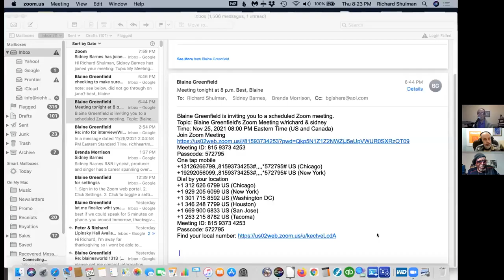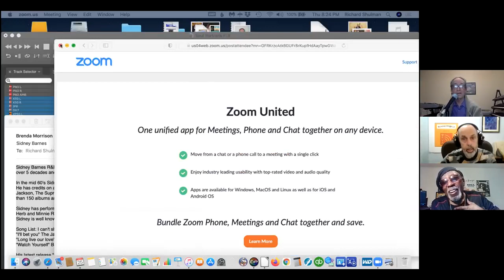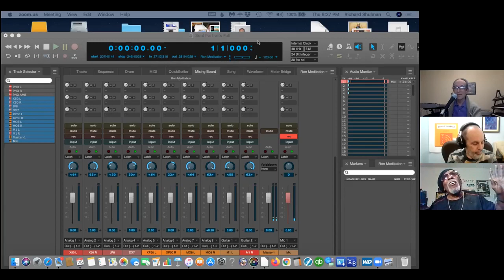BLAINESWORLD show special Facebook Live edition, 11 25 2021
BLAINESWORLD show (special Facebook Live edition), 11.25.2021, featuring Sydney Barnes and Richard Shulman with the World Premiere of "A Letter to Santa."